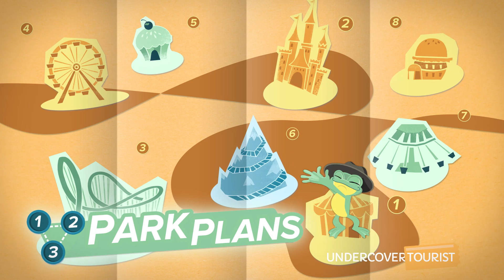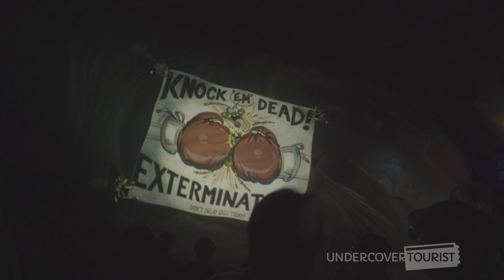It's Tough to be a Bug! 3D Show, Disney's Animal Kingdom, Walt Disney World Resort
Hop inside the Tree of Life Repertory Theatre and experience the world from a bug's point of view! Inspired by the Disney-Pixar Film "A Bug's Life," It's Tough to be a Bug! is a 3D film with special effects and Audio-Animatronics inside the Tree of Life. (0:18)

Put on your "bug eye" glasses and join Flik as he shows you what it's like to live a bug's life and the many survival techniques the bugs use. (0:43)

 You'll see guest appearances made by a tarantula (1:06), soldier termite (2:05) and a stink bug (3:18)! Hopper also shows up during the show (4:04) and you'll experience his many antics. (5:13)

For tips and more on It's Tough to be a Bug! at Disney's Animal Kingdom Theme Park, check out our site!